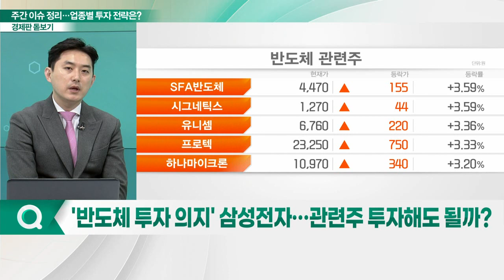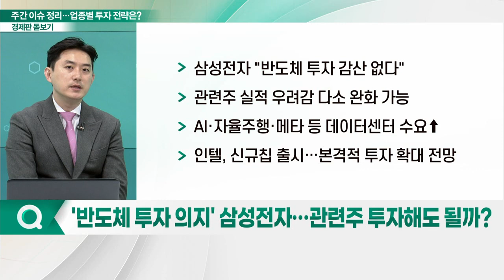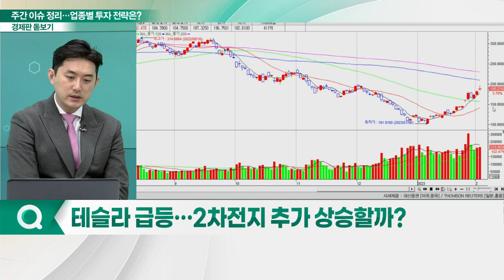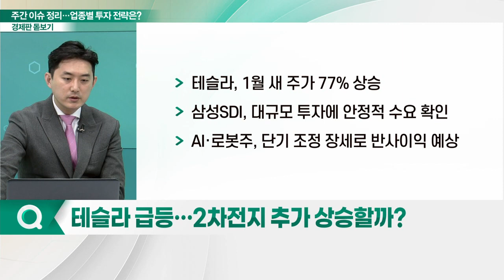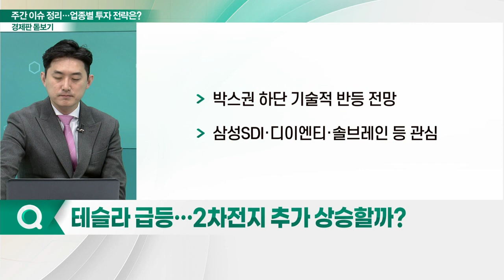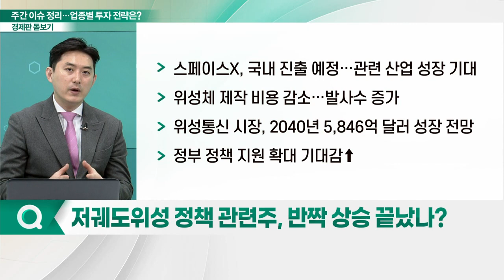연준, 금리 속도조절 돌입... 코스피도 웃을까?_경제판 돋보기 (20230203)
Q. FOMC 불확실성 해소… 환호하는 증시?
Q. '반도체 투자 의지' 삼성전자… 관련주 투자해도 될까?
Q. 테슬라 급등… 2차전지 추가 상승할까?
Q. 저궤도위성 정책 관련주, 반짝 상승 끝났나?
Q. 금리 정점 찍었나… 성장주 매력은?